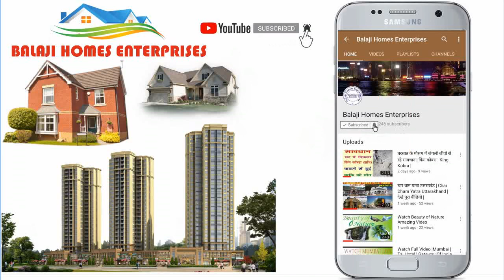3 BHK Builder Floor for Sale | G D A approved | 134 Gaj | Govindpuram | Ghaziabad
3 BHK Builder Floor for Sale | G D A approved | 134 Gaj | Govindpuram | Ghaziabad |

GDA approved Builder Floor For Sale.
112 Mtr/134 Gaj G D A floor for sale in Govindpuram / Ghaziabad .
Floor – Ground Floor Available
वीडियो के बारे में :
इस वीडियो में आपको  112  मीटर  जी डी ए फ्लोर दिखाया गया है।
इस  फ्लोर की कीमत  48  लाख रूपये है।
 (गाजियाबाद विकास प्राधिकरण से स्वीकृत)

रोड साइज - 80 फ़ीट का सबसे बड़ा मेन रोड
60 फ़ीट रोड ,40 फ़ीट रोड,
सबसे छोटा 30 फ़ीट रोड
सुविधायें :-
पार्क
सीवर लाइन

गोविंदपुरम की सबसे शानदार और सबसे महगीं फ्री होल्ड कॉलोनी :
1 - कृष्णा गार्डन - मेन रोड कॉलोनी पार्क,सीवर,मंदिर,की सुविधायें प्लाट कीमत - 35 से 40 हज़ार रूपये गज सबसे छोटा प्लाट 107 गज।
2 - इंदिरा एन्क्लेव - मेन रोड गेट बंद कॉलोनी (यहाँ कभी फ्लैट नहीं बनेगें) प्लाट कीमत - 35 से 40 हज़ार रूपये गज सबसे छोटा प्लाट 120  गज।
3 - शताब्दीपुरम - मेन रोड कॉलोनी पार्क,सीवर,मंदिर,की सुविधायें (बस और ऑटो स्टैंड से 50 मीटर दूर) प्लाट कीमत - 33  से 38  हज़ार रूपये गज सबसे छोटा प्लाट 100  गज।

पार्क
सीवर लाइन